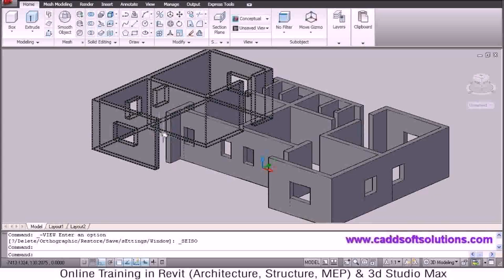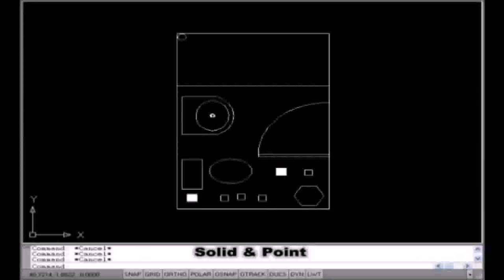House Plan In Autocad - Gif Maker DaddyGif.com (see description)